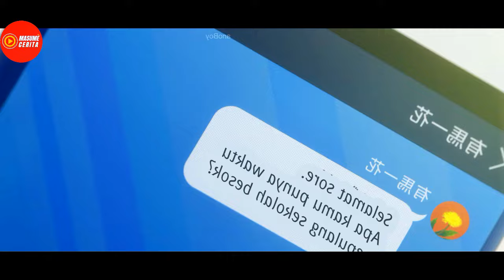KETIKA OM OM PLAYBOY JATUH CINTA KEPADA GADIS SMA YANG KAWAII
(FULL EPISODE) SELURUH ALUR CERITA ANIME KOI TO YOBU NI WA KIMOCHI WARUI atau KOIKIMO

SPOILER ALERT !!!
pekerja kantoran bernama ryou amakusa yang hidupnya selalu bermain perempuan, maklum dia mempunyai ketampanan yang luar biasa, selain itu karirinya bagus. Tapi walaupun amakusa mempunyai kelebihan itu, amakusa merasa hiduonya sangat hampa.
Sampai pada suatu hari, amakusa dipertemukan dengan seorang remaja sma bernama ichika arima. Ichika menyelamatkan amakusa ketika dia hampir jatuh dari tangga. Nah dari pertemuan itu lah, amakusa merasakan jatuh cinta dengan keimutan dan kepolosanya ichika. Ditambah lagi, takdir mempetemukan mereka lagi loh, karena ichika ini ternyata sahabat dari adik amakusa.
Hmmm semakin gencar deh niatan amakusa mendapatkan hati ichika. Gimana kelanjutannya?
kalau penasaran yuk kita tonton sekarang juga !!

Arigatou Gozaimasu ♥♥♥♥